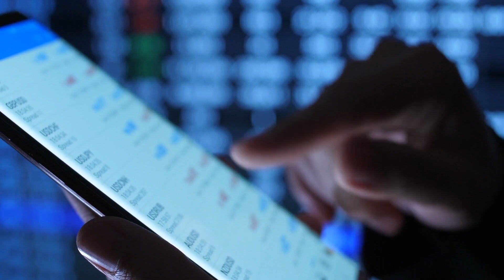L'histoire d'Adetola Nola, jeune entrepreneur nigérian qui gagne des millions avec l'immobilier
Adetola Nola est née en 1990 au Nigeria. Il a d'abord été étudiant à la London Metropolitan University, puis diplômé en génie chimique de l'Université Obafemi Awolowo à Ile Ifè.
Sa mère avait plusieurs entreprises : détergents, locations, volailles, etc., et Adetola Nola faisait partie du processus de vente marketing depuis son plus jeune âge. La première entreprise de savon fondée par sa mère était au nom d'Adetola. Tout ce qu'il a vu de sa mère en grandissant, c'est l'entrepreneuriat. Elle l'a vraiment inspiré.
À partir de là, Adetola Nola a occupé divers postes de direction, notamment à l'AIESEC et dans d'autres organisations de premier plan.
La romance de Nola avec l'entrepreneuriat remonte à son enfance à Ibadan, où il a négocié le FOREX à l'adolescence, puis s'est lancé dans le design et le stylisme de mode de luxe, avant de se lancer dans l'immobilier.
Il a également participé à un certain nombre de séminaires, de formations et de programmes d'apprentissage, faisant de lui un expert en la matière et une autorité dans le secteur de l'immobilier.
Produit rare de travail acharné et de détermination, il a à son actif certains des meilleurs projets de logements à revenus moyens et élevés de Lagos et des environs.
Avant d'entrer dans le secteur de l'immobilier en tant qu'employé pour apprendre le métier puis en tant qu'entrepreneur, Adetola Nola a fait ses armes dans d'autres industries telles que l'industrie pétrolière et gazière, l'industrie de la mode avec un accent sur la mode de luxe. Et par conséquent, il est copropriétaire d'une marque de mode en pleine croissance et d'un espace d'ingénierie et de construction.

Adetola Nola a investi dans des entreprises qui ont échoué. Avant de se lancer dans l'immobilier, il avait démarré environ sept ou huit entreprises (toutes enregistrées) - certaines qu'il avait créées seul et d'autres avec des amis, qui ont toutes échoué. Mais lorsqu'il s'est lancé dans l'immobilier, il a rencontré un autre type d'échec : beaucoup d'argent a été perdu.
Pour se remettre sur pied, il a fallu du temps; appeler des clients, appeler des investisseurs, essayer de les gérer et leur dire qu'il fallait lui laisser le temps de transférer les compétences sur un autre projet. C'était dur ! Son premier projet a été très réussi, mais les deuxième, troisième et quatrième projets n'ont pas réussi. C'était fou! Il a failli manquer de biens immobiliers mais les rêves ne pouvaient pas le permettre. Heureusement, Adetola avait le soutien de nombreuses personnes de l'industrie. Dans l'ensemble, il a su surmonter et bien gérer ses échecs. En conséquence, tous les investisseurs qu'il devait étaient satisfaits.